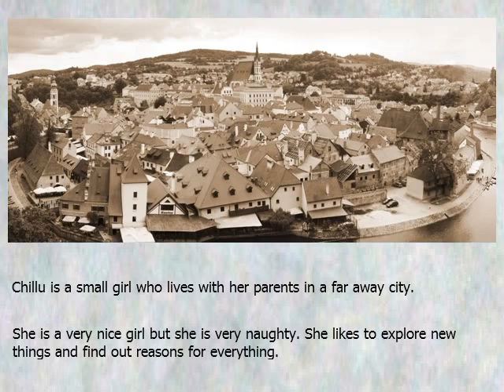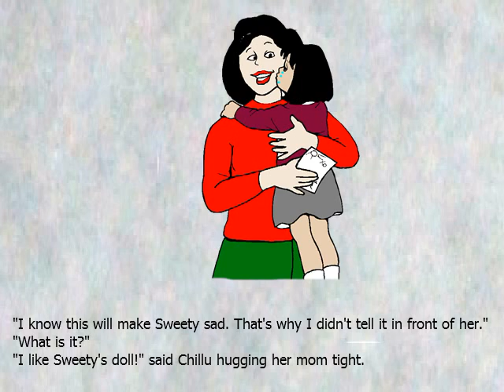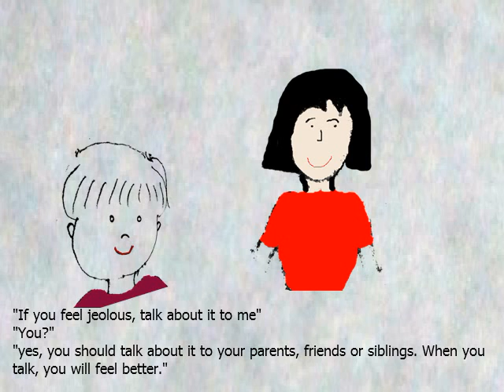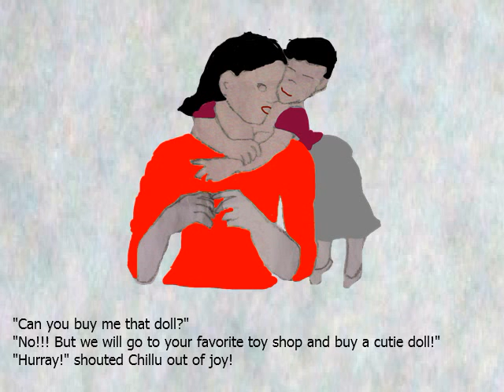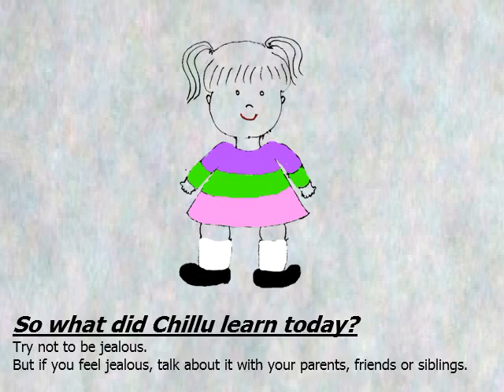Mischievous Chillu - Episode 04 - Chillu in a jealous mood!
- Mischievous Chillu is a free talking book series for kids. The story revolves around a small girl Chillu, who is very naughty and mischievous.

In this episode Chillu feels jealous about her cousin Sweety's doll.